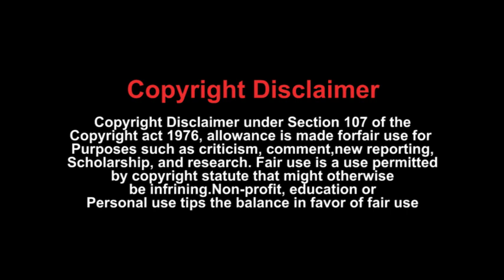Laser cutting innovations & Material Handling Systems for Sheet Metal Industry | B2B Purchase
The Indian laser market is expected to register a CAGR of 18.2 per cent by 2027. The demand for laser cutting machines is driven by automotive, heavy industry, infrastructure, electronics, consumer durables, railways, and others. The Indian automotive industry (including component manufacturing) is expected to reach â‚¹18.18 trillion by 2026, according to IBEF.

The market for lasers in India is driven by the automotive sector and, thus, job shops for sheet metal cutting. Further, the fiber laser cutting machine market is India's fastest-growing laser market. As India gradually advances in steel manufacturing, steel is among the most highly utilised metals. The increase in demand will significantly benefit the metal forming industry, which majorly uses fiber laser cutting machines.

On this note, B2B Purchase Magazine organised a technology webinar on "Laser Cutting Innovations & Material Handling Systems for the Sheet Metal Industry", Powered by Messer Cutting Systems India Pvt. Ltd. on 27th September 2022 where leaders from Messer Cutting Systems discussed the latest trends and innovations in laser cutting for metal fabrication, and the automotive sector.

PANELISTS:
Mr. Janak Bhuva, General Manager - CNC Business from Messer Cutting Systems India Pvt. Ltd.
Mr. Ravichandran D, Senior Manager for Product Management from Messer Cutting Systems India Pvt. Ltd.